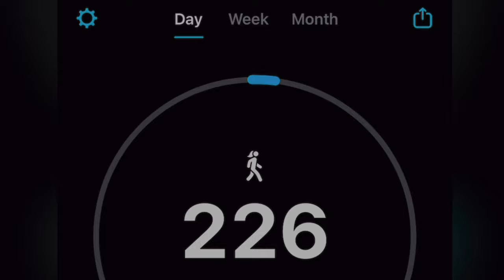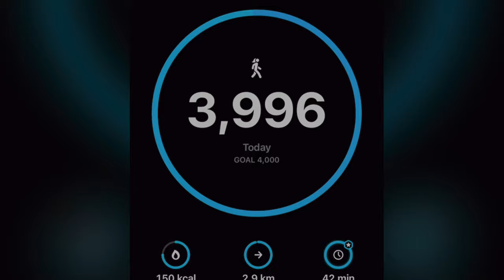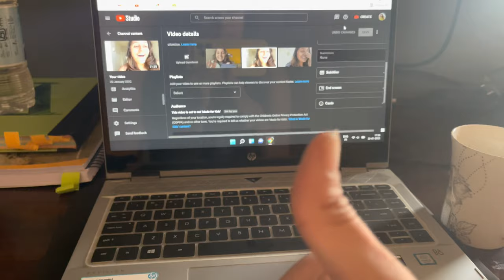My First vlog of 2022 ✨Law student+YouTube +my all day routine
Vlog#01

About this video:
Hello hello My Sweet family. ❤️
Here you’ll get daily vlogs in marathi.
You can also message me and follow me for latest updates on instagram.

Gimbal Used-
DJI Osmo Mobile 3 - 3-Axis Smartphone Gimbal Handheld Stabilizer Vlog Live Video for iPhone Android (Grey)

Tripod Used-
Deal of the day: DIGITEK® (DTR-200MT) (18 CM) Portable & Flexible Mini Tripod with Mobile Holder & 360 Degree Ball Head | For Smart Phones | Compact Cameras | GoPro | Maximum Operating Height: 7.87 Inch| Maximum Load Upto: 1 kgs

Mount Used-
Ulanzi ST-02S Newest Aluminum Phone Tripod Mount w Cold Shoe Mount, Support Vertical and Horizontal, Universal Metal Adjustable Clamp for Apple iPhone X 8 7 6S Plus Sumsang Android Smartphones

Music Used-